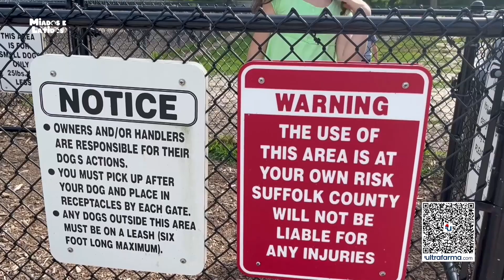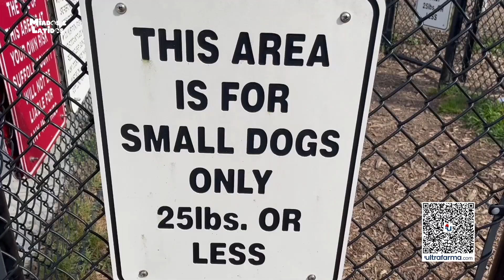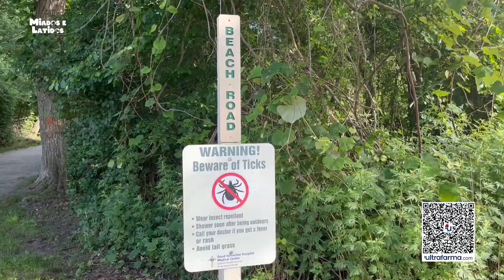No final da trilha, uma SURPRESA!!!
Cenas do programa Miados e Latidos gravadas no Gardiner County Park, NY